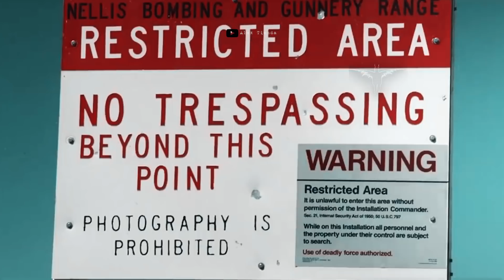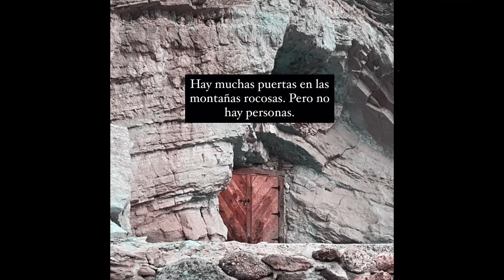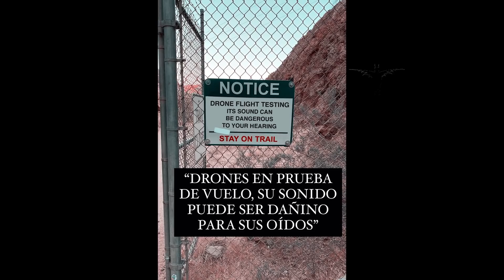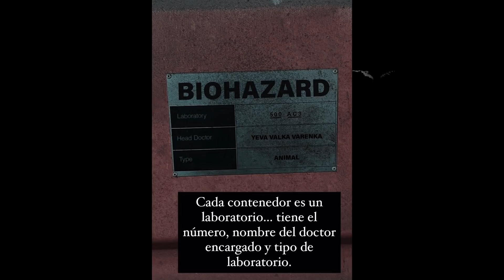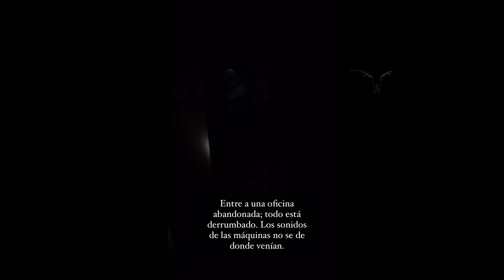CARLOS NAME logró INFILTRARSE en una OFICINA DEL AREA 51 | Revela VHS de CONTACTO EXTRATERRESTRE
Carlos Name es un sujeto que de seguro ya haz oído hablar de él, se hizo reconocido por la actividad paranormal que acecha su hogar,  ha captado metrajes increíbles por medio de su Instagram que nos resulta lo suficientemente inquietante.

Pero ese no es el tema hoy, si quieres que haga un tema de lo anteriormente dicho, déjamelo saber con un like.

Carlos Name, logró ingresar a uno de los gabinetes del área 51 y por si fuera poco, logró documentarlo en su instagram.
Prepárate muy bien para lo que verás a continuación porque sé, te va a dejar con varias preguntas, antes de dormir hoy.

CARLOS NAME logró INFILTRARSE en una OFICINA DEL AREA 51 | Reveló un VHS de CONTACTO EXTRATERRESTRE

¡Un abrazo Buhitos!